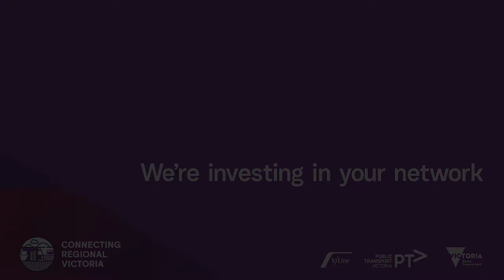Victorian train bridge construction - time lapse and drone video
Watch rail being replace and a bridge being upgraded. Longterm time-lapse camera, onsite video and drones in action